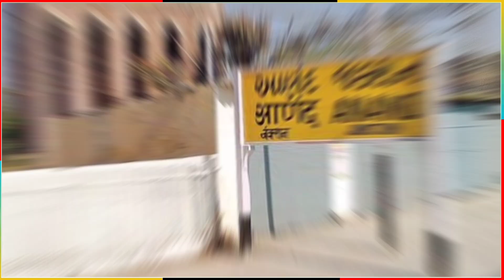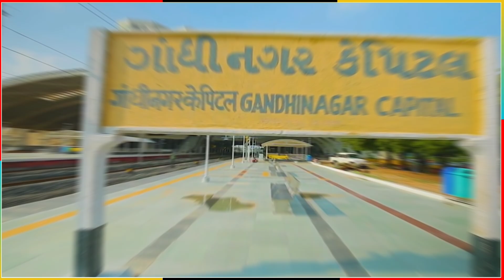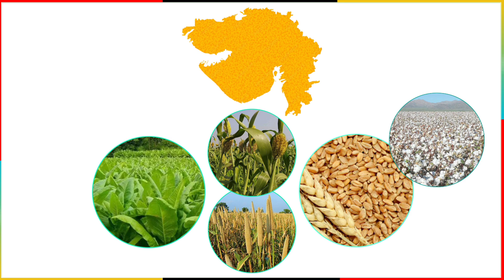जो पूछे उसे बस यह वीडियो दिखा देना || WHAT is GUJARAT ?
इस वीडियो मे भारत के गुजरात राज्य के बारे मे कुछ रोचक जानकारी दी गई है|